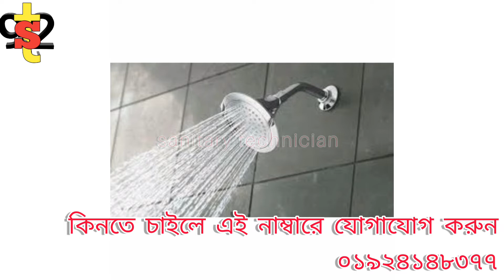moving shower ।। shower।। মুভিং সাওয়ার ।। সাওয়ার।। সাওয়ার মডেল ।। sanitary technician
আসসালামু আলাইকুম আমি মিরাজুল ইসলাম প্লাম্বার অ্যান্ড ইলেকট্রিক টেকনিশিয়ান
আমার এই চ্যানেলটিতে plumber এবং ইলেক্ট্রিক কাজের ভিডিও দেওয়া ।
এবং আরো বলছি যারা নিজের বাসার টুকিটাকি কাজ নিজেরাই করতে চান তাদের জন্য হেল্পফুল হবে আমার এই চ্যানেলটিতে অনেক ছোট ছোট কাজের সমাধান মূলক ভিডিও দেওয়া হয়

যেমন

সিঙ্কের ওয়েস্ট চেঞ্জ করা
গিজার রিপেয়ারিং করা
টাংকি সেটিং
বেসিনের  কল চেঞ্জ করা
বেসিনের হুশ পাইপ পরিস্কার
সাবমার্সিবল পাম্প বসানো
সাবমারসিবল পাম্প রিপেয়ার
গিজার ব্যবহারের নিয়ম
ইলেকট্রিক কাজ
বাথরুম পাইপ ফিটিং কিভাবে করা হয়
ট্যাংকি পরিষ্কার
পাইপলাইন পরিষ্কার
আয়রন পরিষ্কার
ভিক্সোল ব্যবহারের নিয়ম
হাই কমোড বসানো
লো কমোড বসানো
কমড ফ্লাশ রিপেয়ার
বেসিন সেটিং
বেসন সেলফ সেটিং
আয়না সেটিং (মিরর )সেটিং
তাওয়াল রেক সেটিং
কর্নার সেলফ সেটিং
শাওয়ার মিক্সার সেটিং
ইত্যাদি সকল প্লাম্বার অ্যান্ড ইলেকট্রিক কাজের ভিডিও